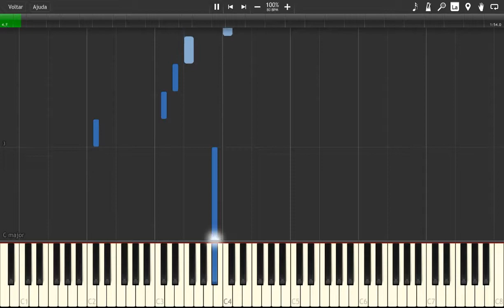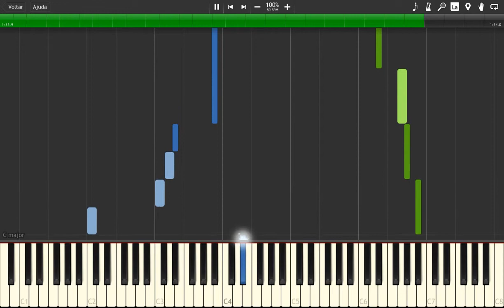[Synthesia] Resident Evil: Code Veronica - A Moment of Relief (Easy piano tutorial)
Save theme from Resident Evil: Code Veronica X.
Composers: Takeshi Miura, Hijiri Anze, Sanae Kasahara